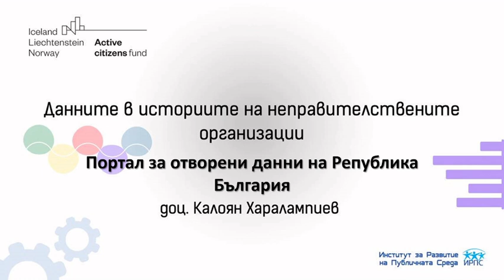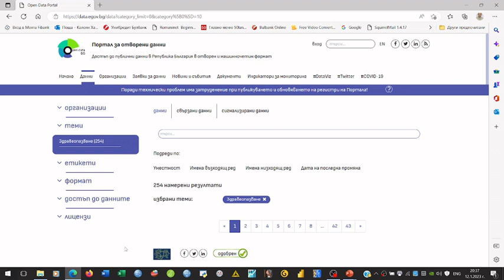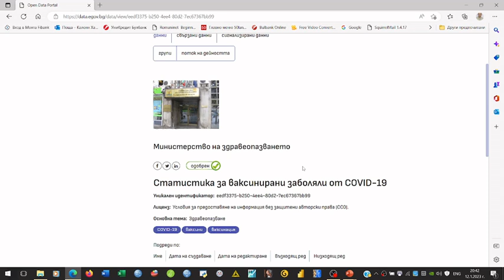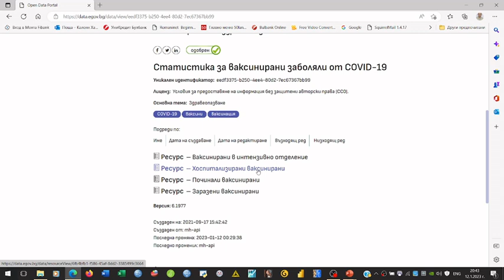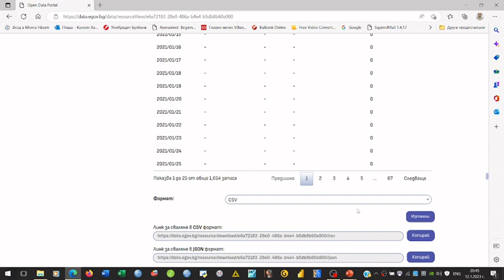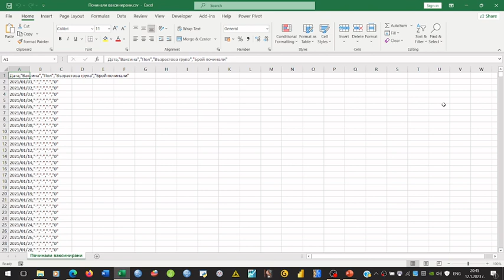Портал за отворени данни на Република България